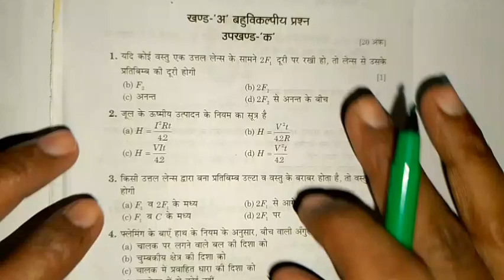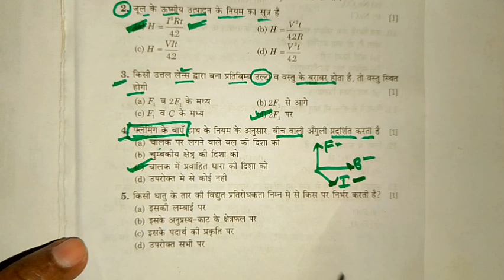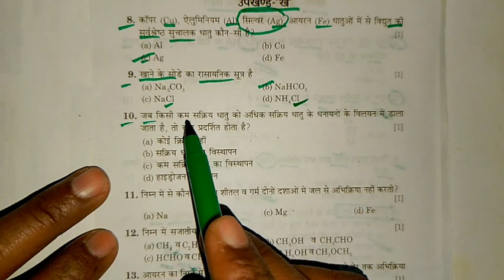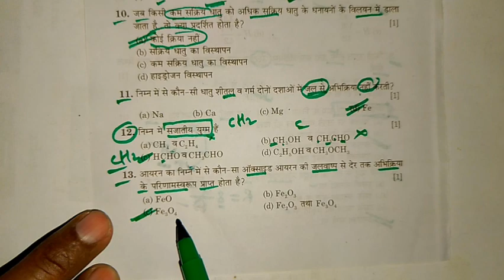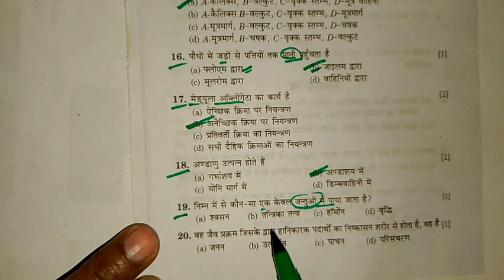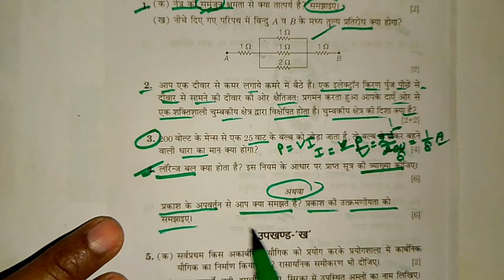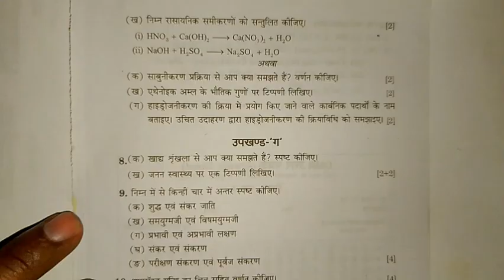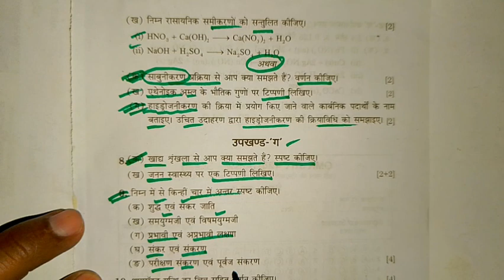29 फरवरी विज्ञान माडल पेपर 2024 | class 10 vigyan modal paper 2024 | 10th vigyan paper Up board 2024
29 फरवरी विज्ञान माडल पेपर 2024 | class 10 vigyan modal paper 2024 | 10th vigyan paper Up board 2024